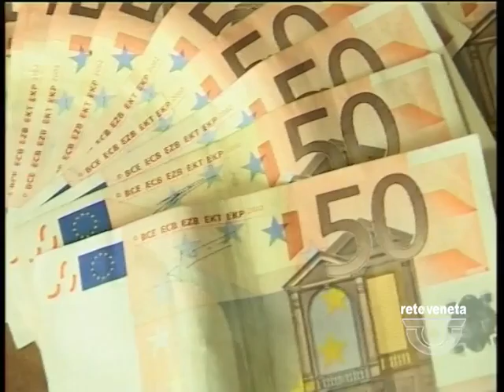TG PADOVA (27/09/2017) - SUORE TRUFFATE DA FALSO DIRETTORE DI BANCA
TG PADOVA (mercoledì 27 settembre 2017) - A Padova truffa da 4mila euro, vittima una comunità di suore. Un falso direttore di banca e una falsa dirigente della Regione hanno convinto la madre superiora a versare 4mila euro su una carta ricaricabile, per restituire una parte di 26mila euro promessi alle suore per un ricorso vinto 4 anni fa, ovviamente del tutto inventato. Sembra che collegata a questa ci siano altre truffe, indagini in corso della Questura.